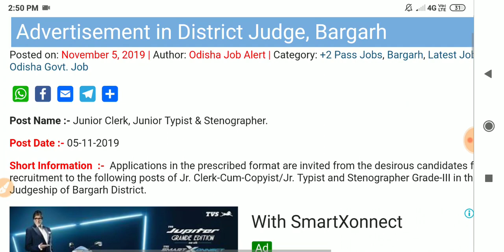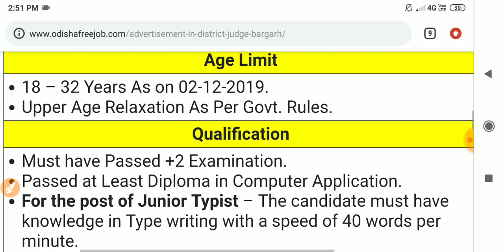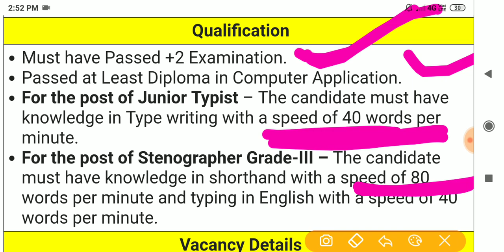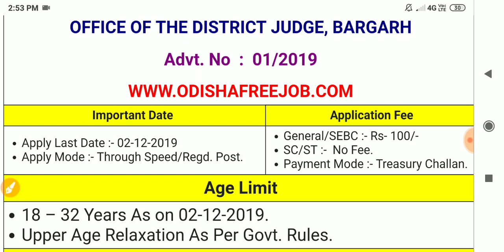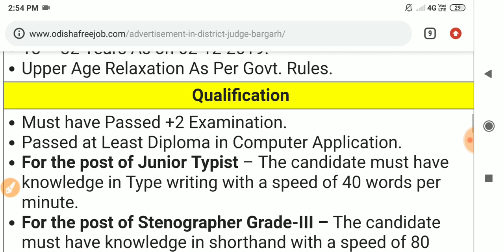Odisha District Judge Job 2019 !! Latest Job Notification In Odisha !! ODISHA JOB DIARY !!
ବିଶେଷ ସୂଚନା ;-

୧)ଯୋଗ୍ୟତା- +2 pass

୨) ବୟସ:- ୧୮ ରୁ ୩୨